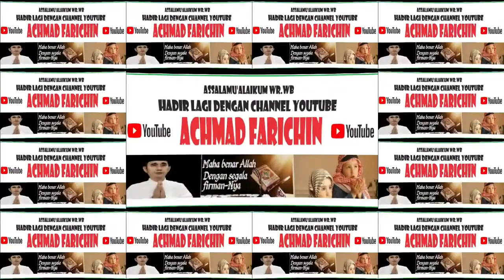Viral... Pengorbanan Tiada Henti tuk Jamaah Haji Lansia Tahun 2023